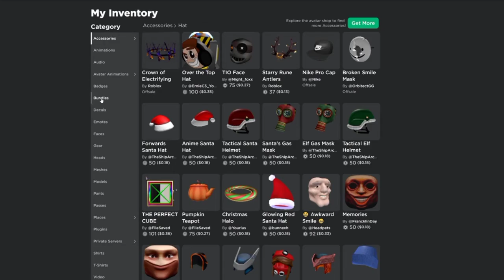Je vous fais voir dans cette vidéo comment obtenir ce nouveau promo code hyper stylé !